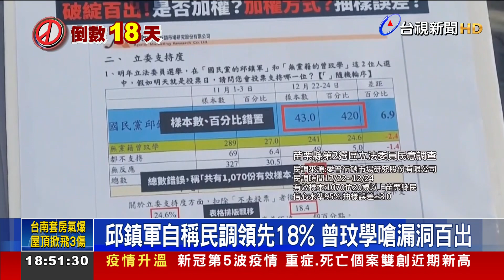邱鎮軍自稱民調領先18% 曾玟學嗆漏洞百出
國民黨苗栗第2選區候選人邱鎮軍陣營公布民調大幅領先，引來對手曾玟學質疑民調數字漏洞百出，並持續追打邱鎮軍作為電子遊藝場的房東，其實只是幌子，而遊藝場更是賭博和毒品的溫床，對此，邱鎮軍則反擊曾玟學說自己是台大法學碩士，實際上卻是台大國發所畢業，根本是欺騙鄉親。